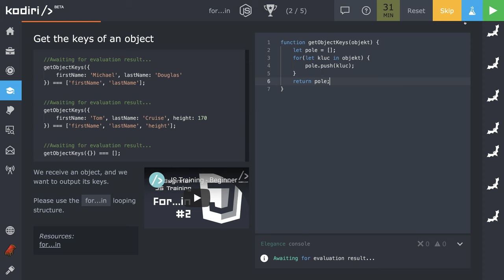🧩 1151 for...in - vlastnosti objektu do poľa - JavaScript - Kodiri slovensky